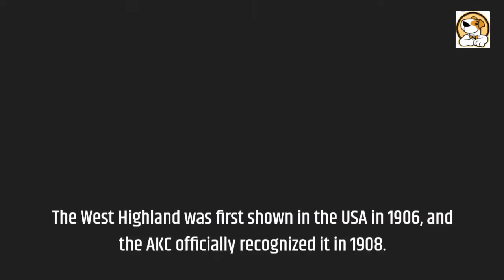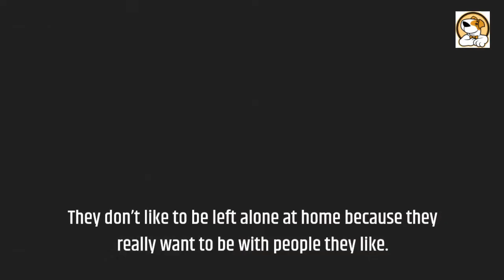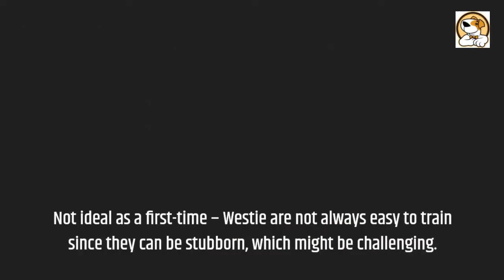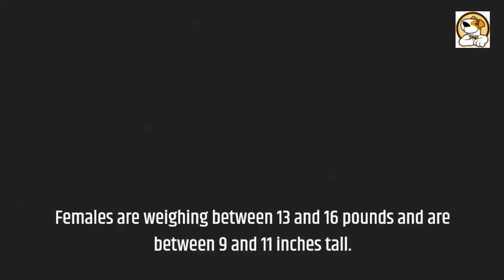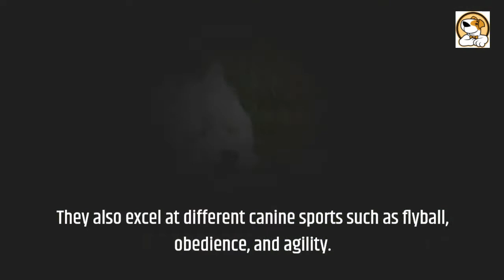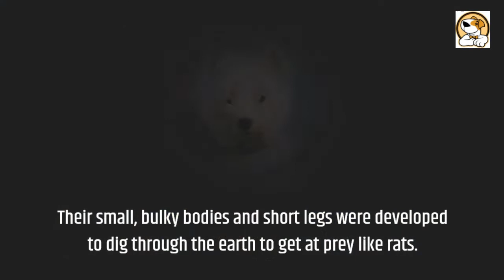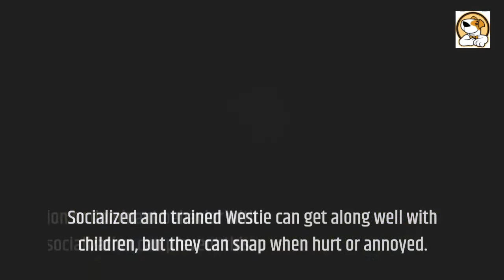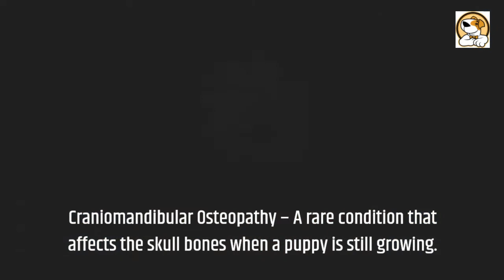West Highland White Terrier Pros And Cons | The Good And The Bad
This video is all about west highland white terrier pros and cons, the good and the bad.

West Highland white terrier:
Westie originated in Scotland and was used for hunting fox, badger, and otter for killing vermin such as rats.
They share a history with that of the Dandie Dinmont, Skye, Scottish, and Cairn terriers.
Westie’s white color resulted from a tragic 19th century accident that occurred while colonel Malcolm of Poltalloch was hunting fox.
One of the Colonel’s Cairns with a wheat-colored coat was unintentionally shot and killed.
Devastated and determined to avoid similar mishaps in the future, he decided to breed only white dogs that couldn’t be confused with foxes.
The West Highland was first shown in the USA in 1906, and the AKC officially recognized it in 1908.